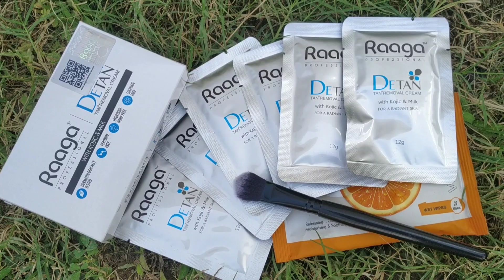Raaga Professional DETAN TAN REMOVAL cream | Get Instant Radiant Skin |honest Review & How to Apply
Raaga Professional DETAN TAN REMOVAL cream | Get Instant Radiant Skin |honest Review & How to Apply| DEMO| Aastha Adhruj|😍

1. Raga D Tan Pack for All Type of Skins
2. Can be used by both Men & women